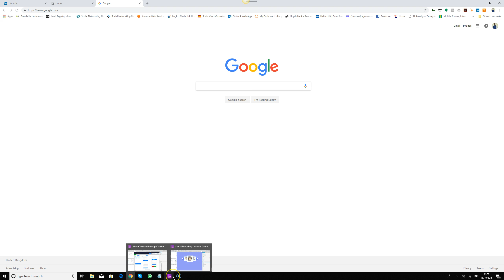Mac like Gallery Carousel Axure RP 8